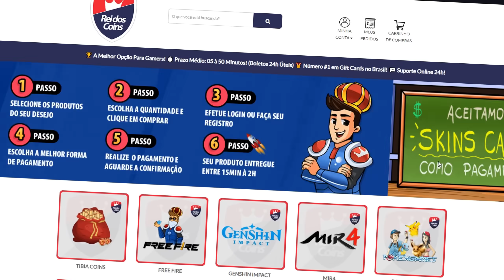NoVo SISTEMA De BANNER CHEGANDO! 50/50 MUDOU Em Natlan! | Genshim impact 5.0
A versão 5.0 de Genshin Impact está trazendo mudanças impactantes no sistema de banners, especialmente em Natlan. Se você está preocupado com o 50/50, é hora de se preparar, porque as regras estão mudando! Com a chegada de Mavuika, o Arconte Pyro, e novas mecânicas de invocação, jogadores F2P e veteranos vão precisar de estratégias renovadas para garantir seus personagens favoritos. Descubra tudo o que mudou no sistema de banners em Natlan, as melhores dicas para aumentar suas chances, e como essas mudanças vão afetar a comunidade. Não perca essa análise completa e fique à frente das novidades!

Ultimos videos:

esse video apareceu quando você pesquisou por:

genshin impact aniversario
aniversario genshin
leaks natlan
banners natlan
natlan 5.0 Kachina, Kinich,
natlan 5.1 Mualani, Xilonen
natlan 5.2 arconte pyro mavuika
natlan 5.4 banners Kachina, Violet
natlan 5.5 eventos Xbalanque, Olurun
natlan 5.6 personagens
arconte pyro
proximos reruns genshin
melhores times f2p genshin impact
dicas e builds murata
armas f2p
genshin impact iniciantes
casual genshin
dps, healer
times f2p para genshin impact
MrCasual